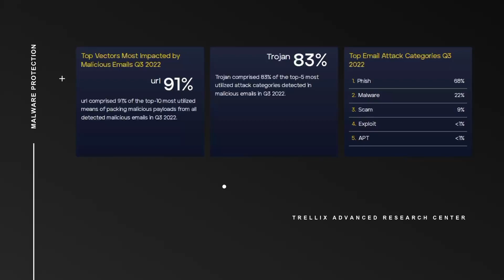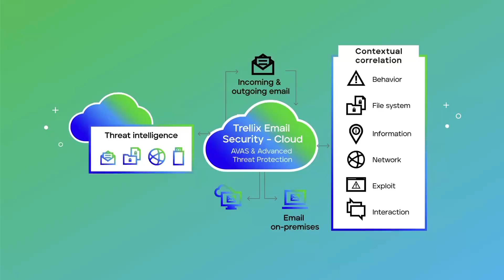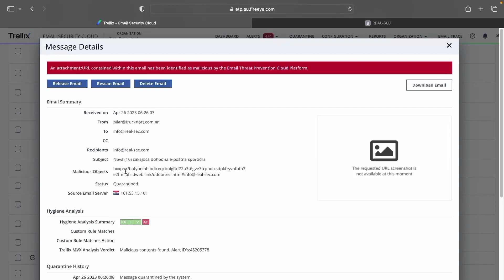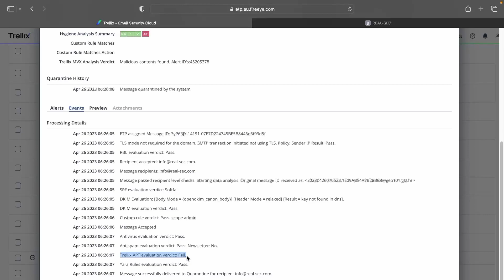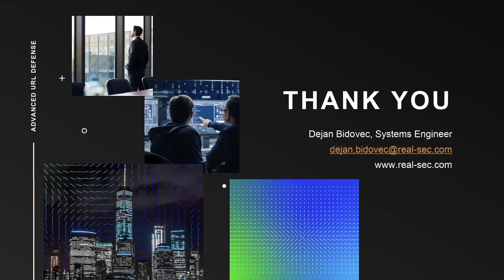Trellix Email Security: Advanced URL Defense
URL Defense is a technique used to identify malicious URLs in emails and prevent these emails from being delivered into mailbox. We will dive into this multiple advanced URL Defense techniques and see some cases.